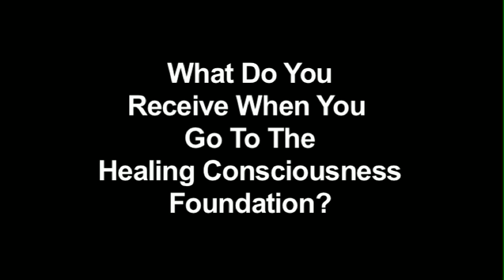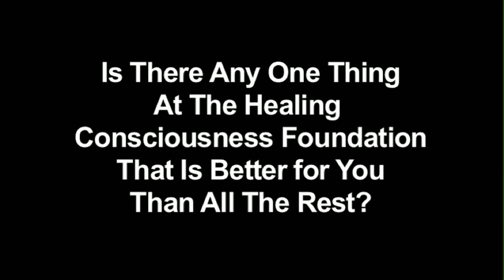HCF Interview Joanie Sample